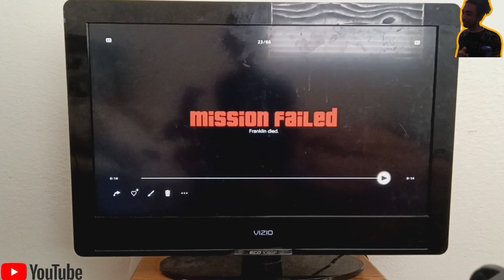Try not laugh series😂🚫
Enjoy I tried to make try 🚫 to laugh series